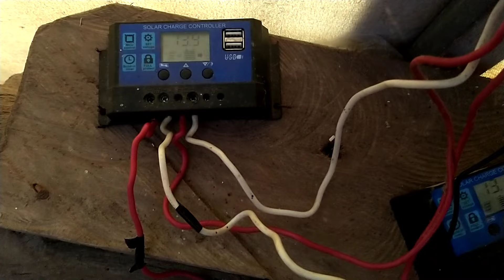FRIGOBAR, PANELA, O QUE COMPRAMOS E MUITO MAIS!🛍️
Neste vídeo você verá às compras que fizemos em nossa aventura de moto!

Mostramos o frigobar já funcionado em casa e os painéis solares fazendo ele funcionar sem energia elétrica e ainda você verá a panela gigante que transportamos na moto!

Esta é a Vida de Campo na Prática!

Vivemos no Sítio Águas Calientes em um vale isolado onde só se chega de cavalo ou caminhando, estamos á 1600m de altitude na Cordilheira dos Andes!

Aqui ninguém nunca viveu, somos os primeiros e, é um lugar com nascentes de águas termais, cachoeiras cristalinas, muitas frutas e muita selva virgem totalmente intacta!

Neste lugar se reúnem o sobrevivencialismo e o minimalismo raiz de forma simples e natural!

Temos uma agrofloresta e a sustentabilidade é nosso norte!

Ajudar a preservar e manter a natureza e a cultura destes locais é a nossa missão cuidando destes lugares para que esta e às próximas gerações possam desfrutar da natureza e da sabedoria Andina!

Nós aqui neste vale isolado nos comunicamos com internet por satélite, este é o único meio de comunicação com o resto do mundo!

Se puder acesse aqui o playlist para deixar rolar conhecendo mais o canal e nossa família, sugerimos colocar no modo de vídeos mais antigos primeiro isso é muito importante para nós 🤝🏼

A vida no campo é feita de desafios diários e na montanha neste vale isolado ainda maiores são estes desafios , estamos com um grande problema de energia elétrica devido a linha de transmissão entre montanhas nevadas e selvas e também a seca no país, na atualidade ficamos metade do dia sem luz e às vezes vários dias no escuro; A tendência é piorar então em ritmo de urgência precisamos mais painéis solares, baterias de ciclo profundo, inversores, geradores eólicos e hidros para gerar nossa auto-suficiencia energética e continuar postando nossa vida todos os dias no YouTube Vida de Campo na Prática na Novela da Vida Real!

Todas às nossas economias estão voltadas para auto-suficiencia energética com energia limpa e 100% ecológica!

Adquira o e-book Aventuras do Alê na América do Sul por 5 reais e estará colaborando com tudo isso!